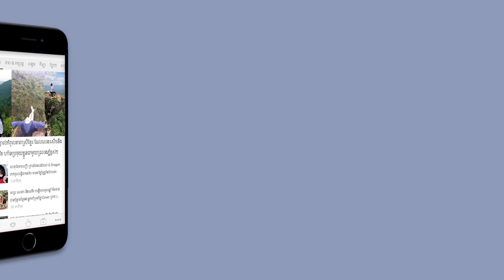ចិននឹងធ្វើការពិសោធន៍ បង្កើតទឹកភ្លៀងសិប្បនិម្មិត នៅតំបន់ខ្ពង់រាបទីបេ